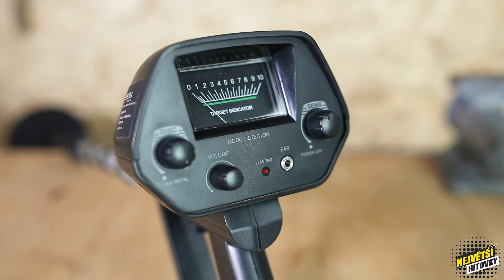Detektor kovů, hledačka zlatých a stříbrných předmětů KD10403 KRAFT&DELE - Jipos.cz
Detektor kovů, zlatých a stříbrných předmětů KRAFT&DELE  je ideální pro efektivní vyhledávání kovových, zlatých, stříbrných předmětů, včetně mincí, vojenských prostředků, šperků nebo jiných cenností ukrytých pod zemí. Zakoupíte na Jipos.cz